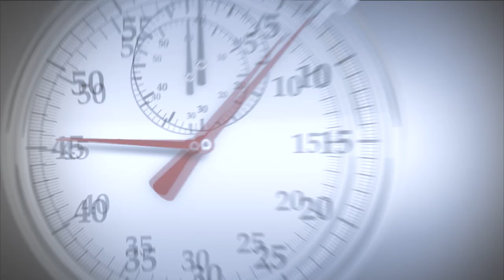Is Advent in the Bible? John Oswalt Responds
Is Advent in the Bible? In this Seven Minute Seminary video, Dr. John Oswalt explains how the Old Testament's story about promise, tragedy, and hope all point to the highly anticipated Messiah, and which serves as a unifying thread from Genesis to Malachi.